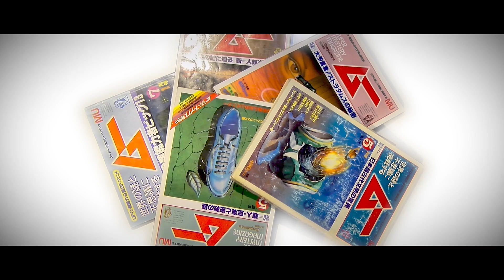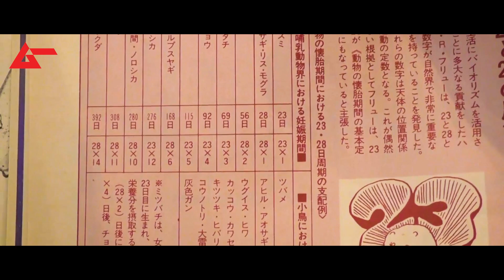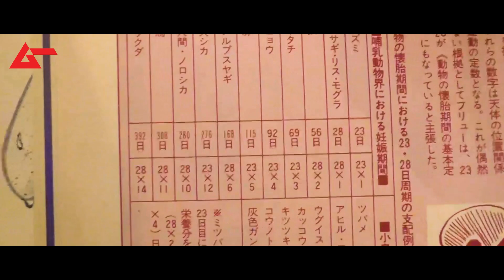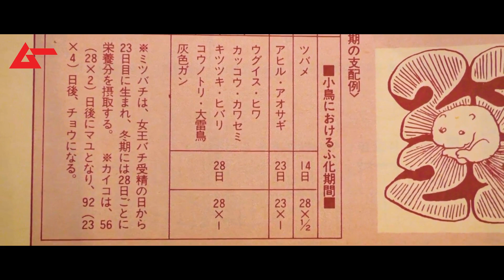【ムー部】ムー1981年11月号「バイオリズム」特集を振り返る！知性や感性の好不調には周期がある！40年前のムーを実践活用していいのか？【田中俊行・チビル松村】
2022年7月号＝ムー創刊500号に向けたチャレンジ企画「ムー部」発足！
田中俊行＆チビル松村の怪談師コンビが、ムーを創刊号から読んでいく。
オカルト・超常現象・ミステリーを伝えてきたムー本誌を、
40年以上を隔てて初見で読んだ２人は、何を語るのか？
そもそも500冊読破は間に合いそうにない!?

1981年11月号「バイオリズム活用術」特集！

●リサーチ段階はニコニコ「モノガタリ」チャンネルで配信！

撮影：モノガタリ
編集：4thClue